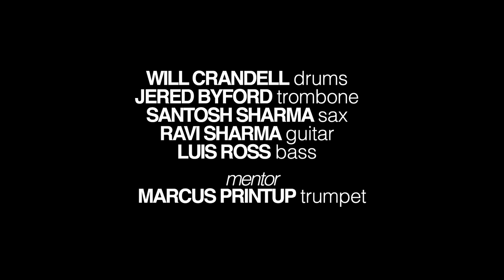The Will Crandell Project "Pent-Up House" | School Of Jazz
Trumpeter Marcus Printup can really, really play.  He’s also really, really devoted to jazz education and mentorship, which is what brought him to the Northwest.